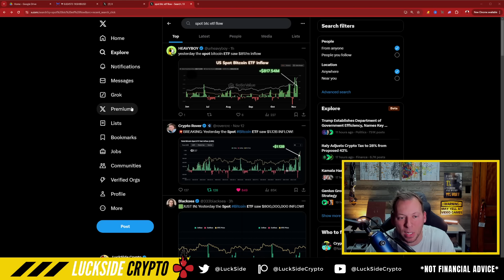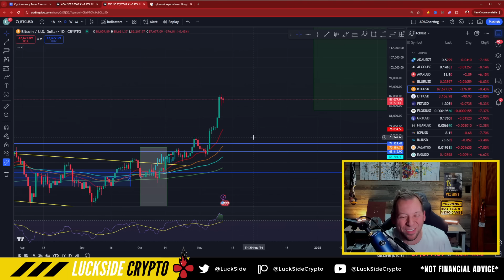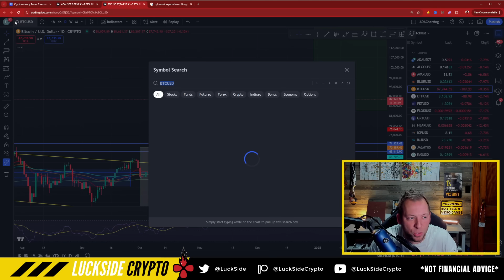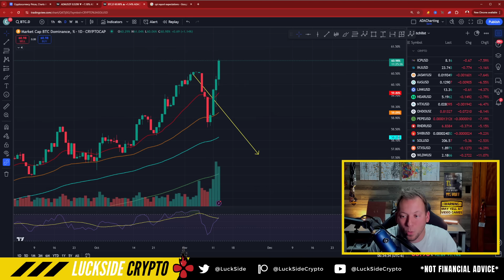CARDANO - WHY IS ADA DROPPING?!! TODAY IS IMPORTANT!